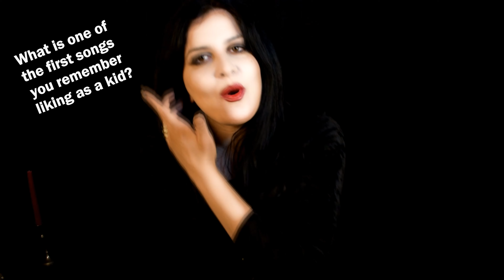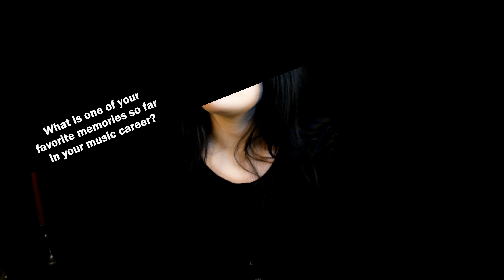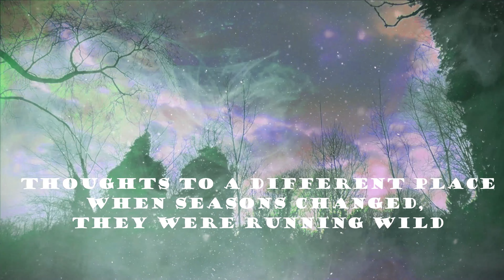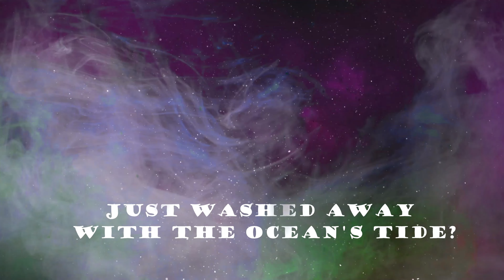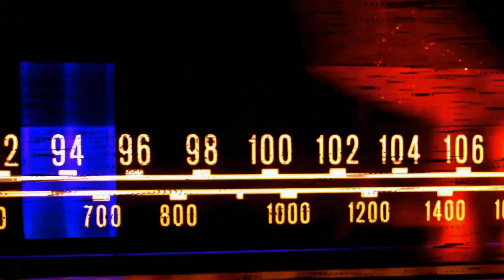The Beat On The Street Episode 14 - Cat Temper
Watch some of the best music videos in the many genres of music from synthwave to pop, cyberpunk, rock and much more. Episode 13 of the Beat On The Street features an interview with Cat Temper.

This show is supported by Retro Reverb Records and RetroSynth.

Produced, edited and hosted by Michael Anthony.

including interviews, news and releases.

Musician Links

Any genre of electronic, rock and pop music. All submissions will be reviewed for future shows.

All permission has been given by artists to appear their music and videos in this show. The Beat On The Street features musicians in the many genres of music including synthwave, pop, rock ebm and much more.